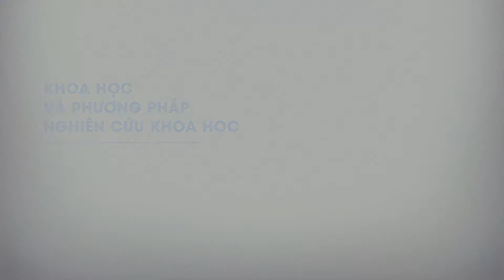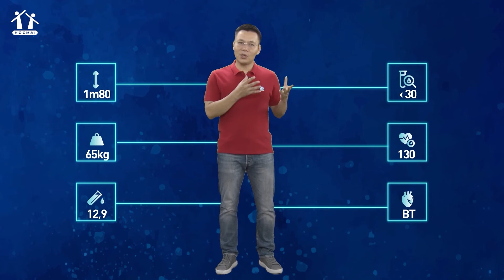Khoa học là gì? - Khoa học tự nhiên Lớp 6 - thầy Nguyễn Thành Nam [HOCMAI]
Nhằm giúp phụ huynh và học sinh có thể dễ dàng tiếp cận với môi trường mới và phương pháp học tập mới trong chương trình  giáo dục phổ thông mới lớp 6.
👉 HOCMAI THCS đã cho ra đời khóa học tốt lớp 6 mới, trong đó tất cả các bài giảng đều được thiết kế theo chương trình mới lớp 6 của Bộ GD&ĐT.
Với đội ngũ giáo viên giàu kinh nghiệm, phương pháp giảng dạy tiên tiến hiện đại, sáng tạo,... sẽ giúp phụ huynh và các em nhanh chóng thích nghi được trong chương trình mới.🎯🎯 Phụ huynh, học sinh tham gia Đồng hành cùng con học tốt chương trình lớp 6 mới để thảo luận về cách dạy, cách học liên quan đến chương trình giáo dục phổ thông mới lớp 6 nhé!